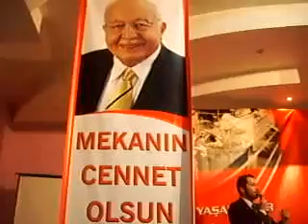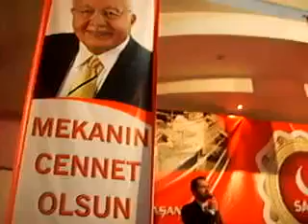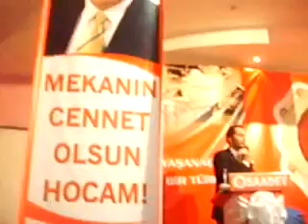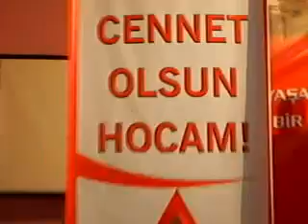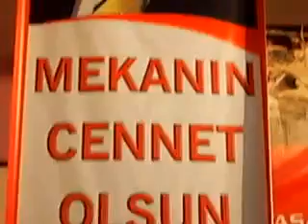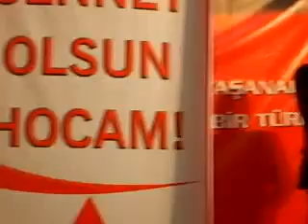DR. FATİH ERBAKAN : MİLLİ GÖRÜŞ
SAADET PARTİSİ GENEL İDARE KURULU ÜYESİ DR.FATİH ERBAKAN SAADET PARTİSİ BURDUR MERKEZ İLÇE KONGESİNDE MİLLİ GÖRÜŞÜ'N 8 İ'sini MUHTEREM CENNET MEKAN MERHUM HOCAMIZDAN DİNLEDİĞİ ŞEKLİYLE AKTARAN ERBAKAN. MİLLİ GÖRÜŞÜN 9. PRENSİBİNİN İSE İ HARFİ İLE BAŞLAMADIĞINI S HARFİ İLE BAŞLADIĞINI BUNUN DA SADAKAT OLDUĞUNU DİLE GETİRDİ. SADIK OLACAKSIN.